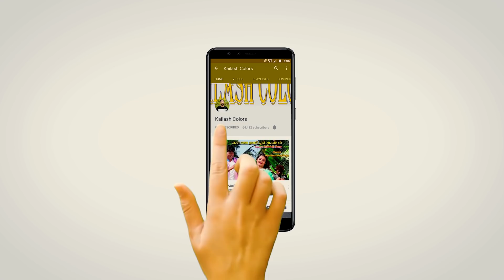MAITHILI COMEDY//वाह, एहेन साउस भगवान सबके दिहक//KAILASH COLORS